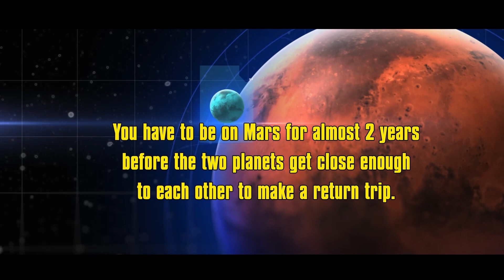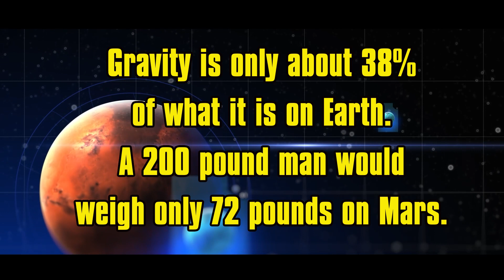The Science of living on Mars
Wanna go to Mars for your holidays or even move there for work or get away from your parent, inlaws,  children, (or all three).
Is this possible ?
Can humans even live on Mars.